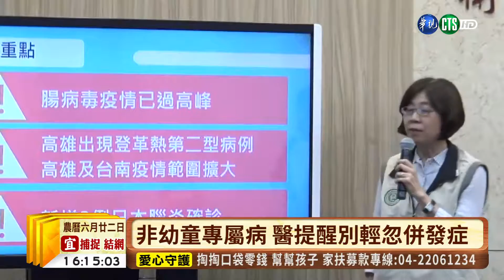【台語新聞】高中生染腸病毒 併發肝.肺炎住院3週 | 華視新聞 20190724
不要以為腸病毒小朋友才會得，有高中生染上腸病毒還併發肺炎！衛福部疾管署公布國內新增三例腸病毒、併發重症！其中一例是17歲的高中生，感染克沙奇A6型病毒併發肝炎、肺炎，住院三週才康復，即便是大人也得當心！